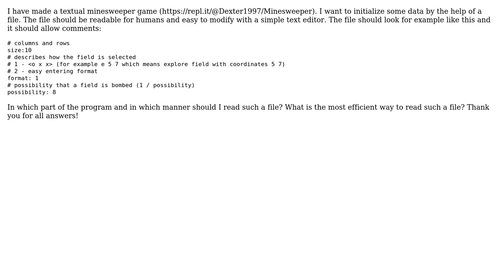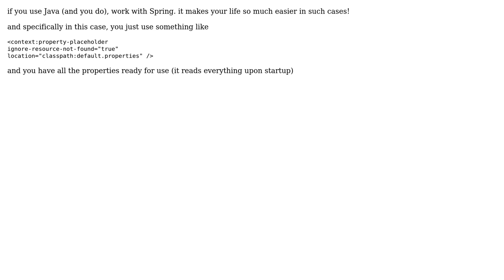How to read configuration text files in Java? (2 Solutions!!)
How to read configuration text files in Java?

With thanks & praise to God, and with thanks to the many people who have made this project possible! | Content (except music & images) licensed under CC BY-SA | Music | Images & others | With thanks to user OhadR user Henry Weinert user Basilevs and the Stack Exchange Network Trademarks are property of their respective owners. You are responsible for your own actions.